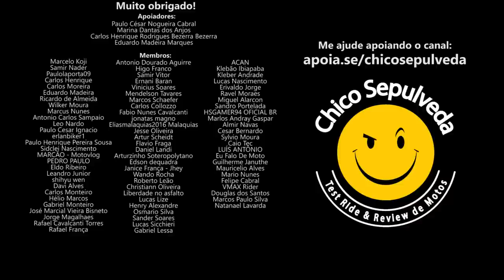Honda CB300F x Dafra Apache RTR 200 - Honda sem peças de reposição a pronta entrega